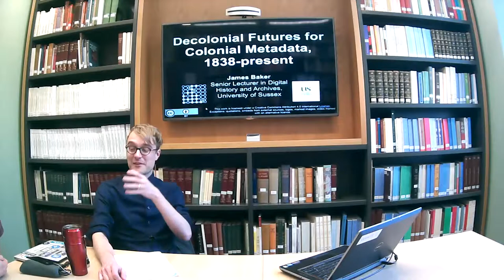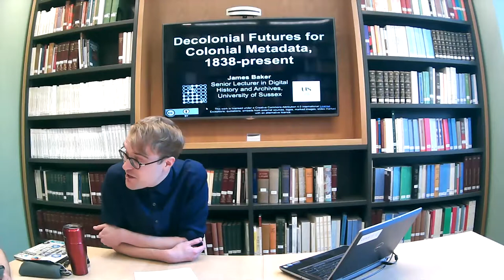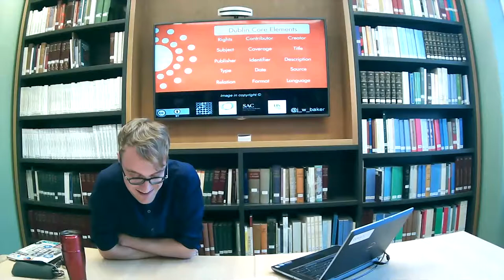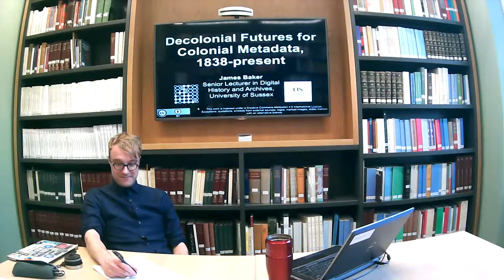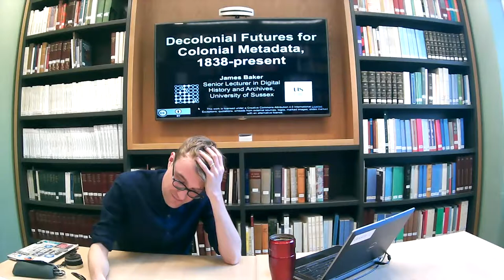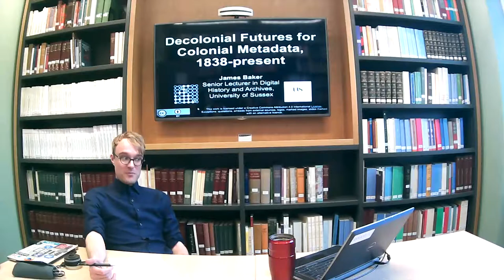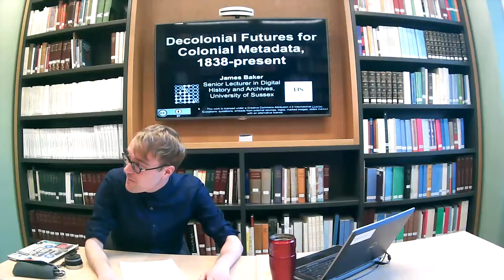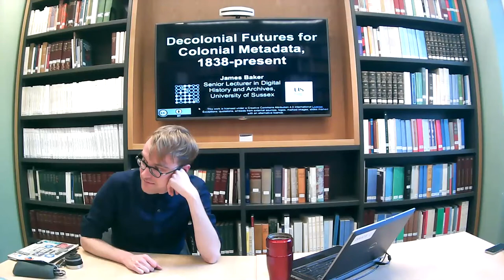James Baker (Sussex): Decolonial Futures for Colonial Metadata: 1838-present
This seminar is 5:15 pm – 6:15 pm, 25 May 2019, in Room 203 (the John S Cohen Room), second floor, Institute of Historical Research. The IHR is in the North block of Senate House, University of London. Find Senate House on Malet Street, London, WC1E 7HU. It will also be livestreamed.

Session chair: TBC

Systems endure, their prejudices outlive the social situation in which they are created, they refuse to stay in place. Metadata is one such system. This paper examines the historical relationship between metadata and power. It considers the production of this pervasive, quiet, and enduring interlocutor between then and now. And it describes public history practice that attempts to create new digital archives in ways that do not reinscribe the violence of the colonial archive.

James Baker is a Senior Lecturer in Digital History and Archives at the University of Sussex. His research is funded by the British Academy, the British Council, the European Commission, and the Arts & Humanities Research Council.